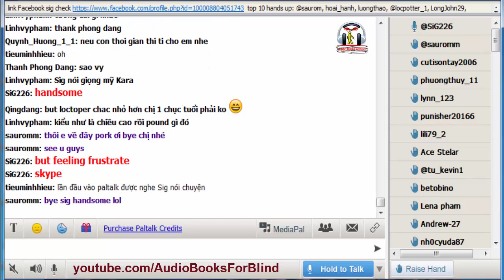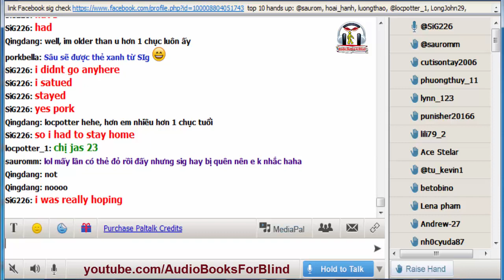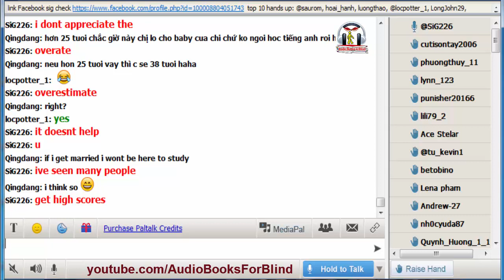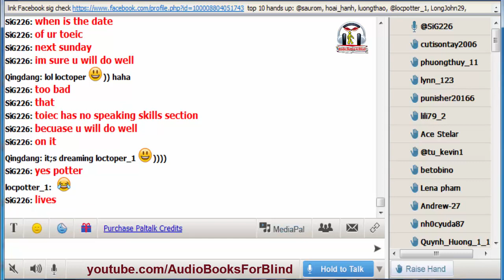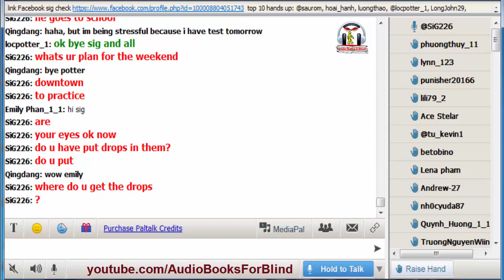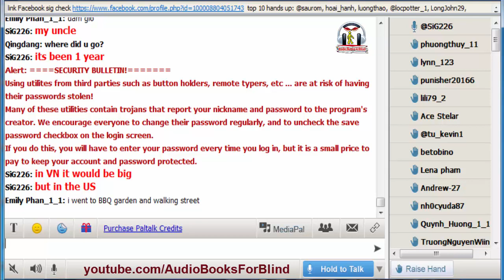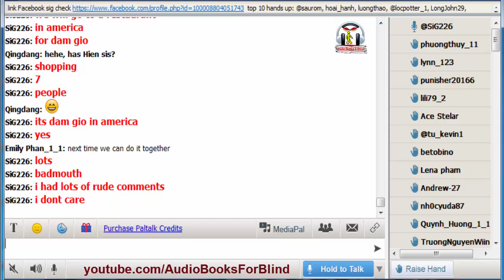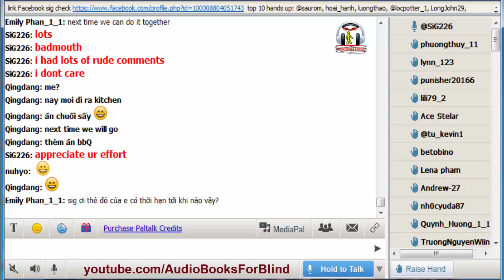Vol.220 - English Conversation on Paltalk to Kenny N - Track 2196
Cập nhật tin tức từ ngày 05/8/2018:

- Kenny Sig đã tạm ngưng dạy học trên Paltalk đã hơn 5 tháng nay rầu... sau này có dạy lại hay không thì Ad không biết...

- Bạn nào cần biết thông tin cụ thể thì vào face của "Kenny Nguyen" hỏi trực tiếp nha... chứ Ad không biết chi mô tề... đừng INBOX cho Ad... Ad còn phải mần ăn chứ đâu thể ngồi reply từng người được... :v

- Nếu tốt bụng thì cứ cmt hỏi trên youtube đi Ad sẽ tiếp... mọi INBOX qua face sẽ bị Ad block nick cho khỏi phiền... thông cảm, Ad mợt quá mà...  :p

- Hướng dẫn tham gia lớp Paltalk bằng máy tính phiên bản MỚI nhất updated 5/2/2018:

Kho sách nói dành cho người mù